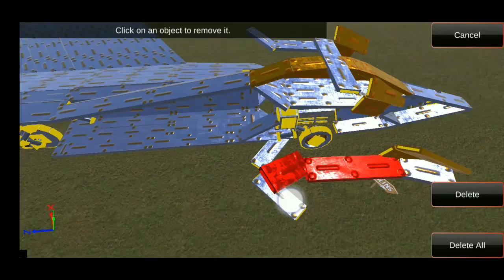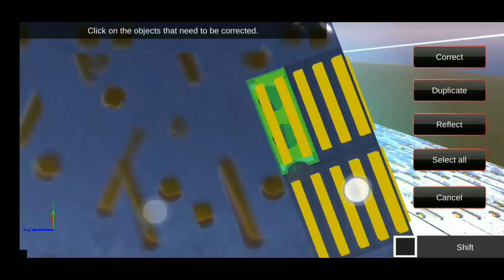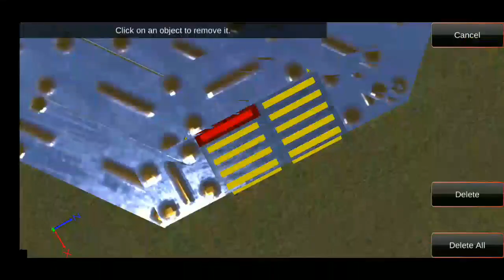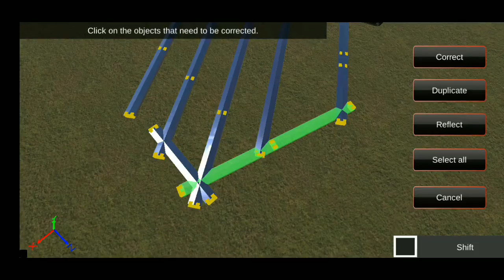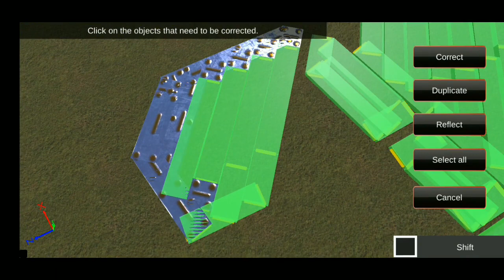Create a F-22 Raptor in Genius killer 2 sandbox (3 of 4)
apk download

support us
Genuissr